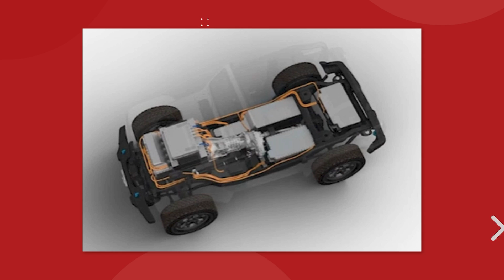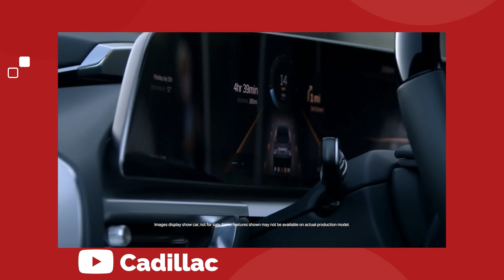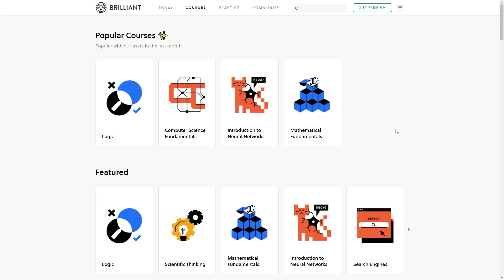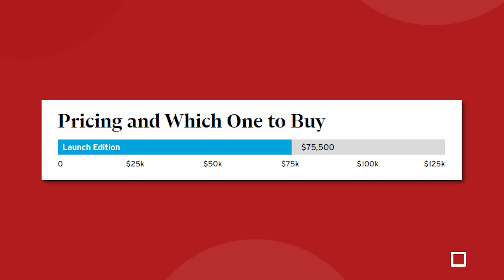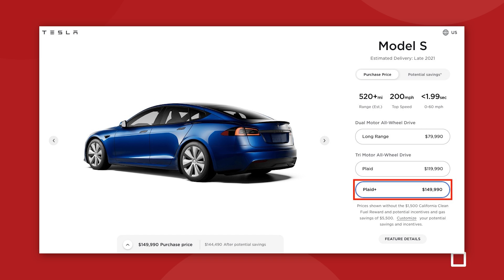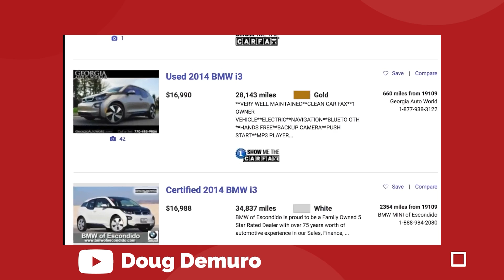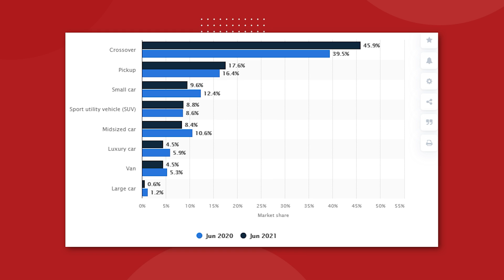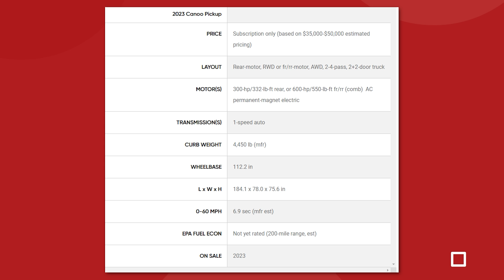Tesla's 2022 EV Competition Is Here!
We're updating all of the new electric vehicles coming out in 2022. We already know what is coming from Tesla, so we're looking at Chevrolet, Lucid, Jeep, Cadillac, Porsche, and more,

Last video: Why Tesla Just Received Another Giga Press In Austin! (Tesla News)